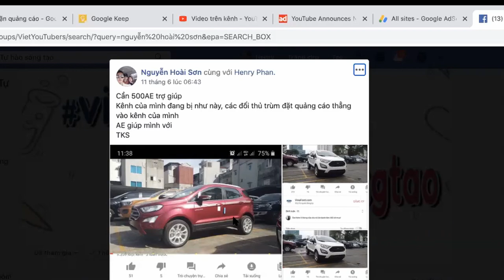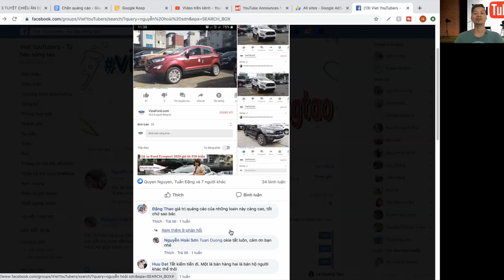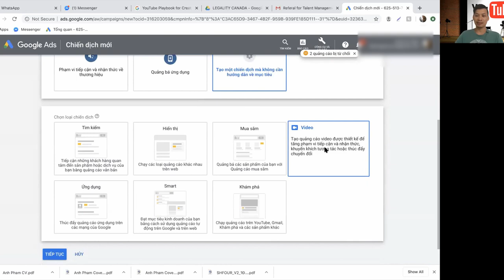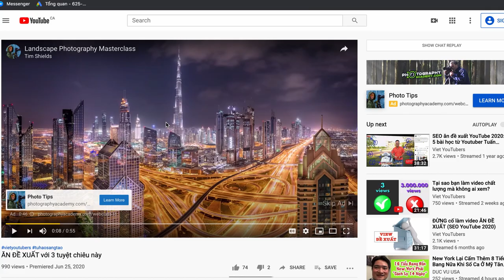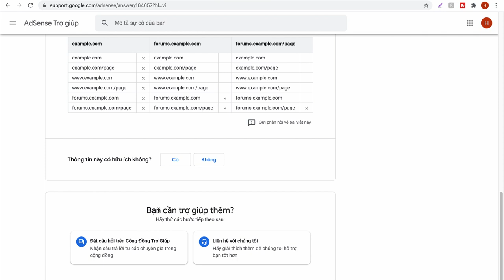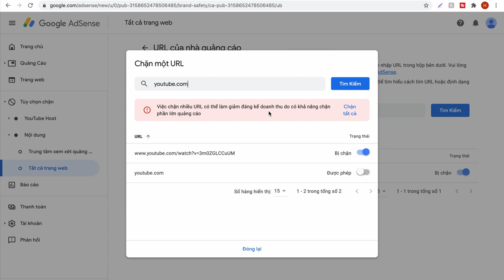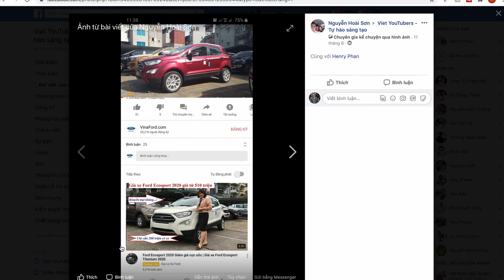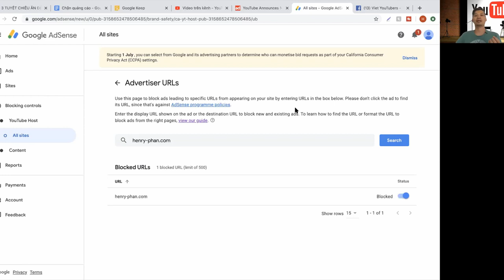Chặn Đối Thủ Đặt Quảng Cáo Trên Kênh YouTube Của Bạn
Để tăng view tăng sub nhanh chóng cho kênh YouTube, trong nhiều trường hợp, đối thủ có thể  "lấn sân" giành khách trên mọi mặt trận.
Video này chia sẻ cách xử lý khi đối thủ chạy quảng cáo nhắm thẳng vào kênh của bạn.

00:00 Câu hỏi của Nguyễn Hoài Sơn
00:54 Phản hồi của YouTubers trong nhóm kín "Tự hào sáng tạo"
02:53 Hình thức quảng cáo mới của YouTube: Storefront (Mặt tiền)
03:16 Các loại quảng cáo nên chặn không xuất hiện trên kênh Youtube
03:44 Cách đối thủ chạy quảng cáo tăng view tăng sub hướng vào kênh YouTube của bạn
05:20 Ví dụ với clip "Ăn đề xuất dễ dàng với 3 tuyệt chiêu này"
05:58 Cách chặn khi đối thủ chạy quảng cáo bằng Google Ads
06:16 Click tặc là cái "quần què" gì mà ai cũng sợ?
10:30 Chặn khi đối thủ chạy quảng cáo với các tổng thầu Ad network khác
11:42 Chặn bằng cài đặt kiếm tiền trong kênh
12:47 Bản đồ mối quan hệ của 3 nền tảng YouTube/ Google Ads và Google Adsense